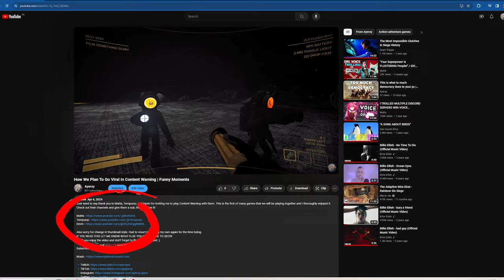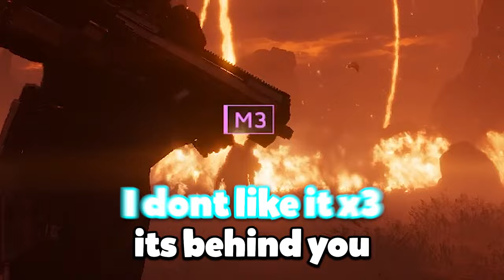I Joined Freedom Company In Helldivers 2 | Funny Moments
More Helldivers 2 = More Democracy = More Freedom!. Enjoy the video!

Helldivers 2 is just one of those games you can jump straight back into and have fun helldiving. Hope you enjoy these funny moments we had in Helldivers 2 .

IF YOU READ THIS LET ME KNOW WHAT ELSE YOU WOULD LIKE TO SEE!

Hi I'm Ayersy and I really enjoy making content. I do this for fun and hopefully you get a laugh out of it. My dream is to be able to do this as a job but for now I am here to have fun.